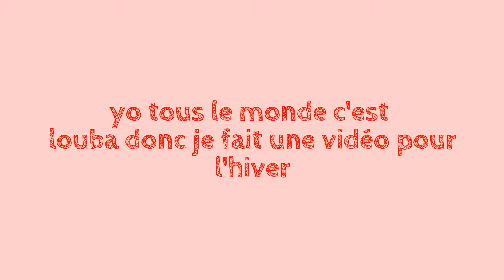adieu l'hotomne et bonjour l'hiver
adieux l'automne bonjour l'hiver◘